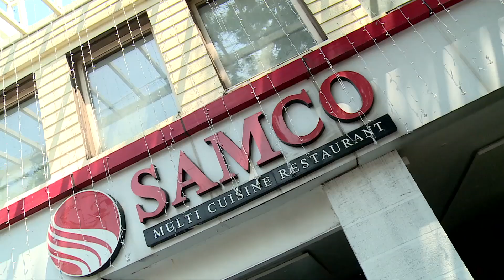Baptism (Samco)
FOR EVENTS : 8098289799